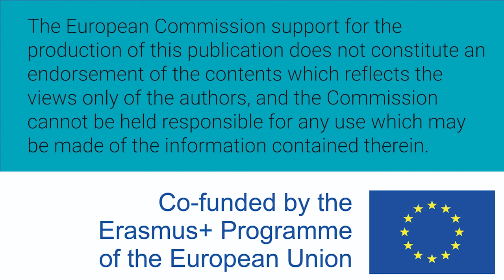Women W-STEM: SusannaPirttikangas